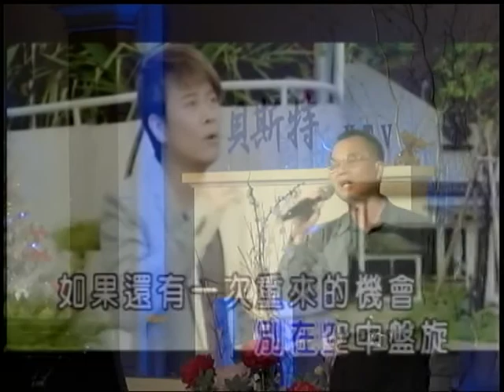陳老師~機會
貝斯特之友陳老師~機會